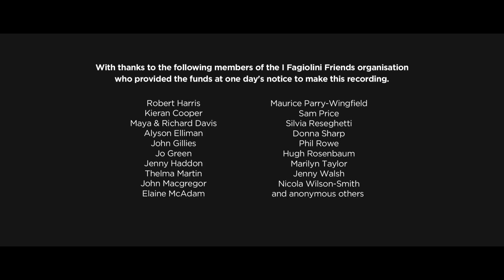Giovanni Gabrieli - Magnificat a 14 / from the CD Monteverdi - The Other Vespers by I Fagiolini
Giovanni Gabrieli, first organist at St.Mark's Venice, died in 1612. Three years after his death (just one year after Monteverdi arrived in Venice), one of his pupils, Alvise Grani, put together a large collection of his unpublished sacred music called 'Symphoniae sacrae' containing 32 motets for six to nineteen parts.

This Magnificat is for three 'choirs' in the Venetian cori spezzati (split-choir) style.

1) In this repertoire, 'choir' simply implies 'group', not specifically singers, although the middle choir is designated 'cappella' which does mean 'singers only'.  The choir on the left has a high tessitura (general range) and the choir on the right a low tessitura.  Gabrieli's contemporary Michael Praetorius wrote of German practice of this type of music that a good way of doing it was to put a singer on the bottom of the high choir (to carry the text) and then instruments above, while putting a singer on the top of the low choir and instruments below.  Praetorius was a long way away from Venice but this likely reflects at least a Venetian practice simply because the range of the very low and very high parts are outside any sort of comfortable vocal range.

2) Although it's tempting to imagine the three choirs split over large distances gaily tossing phrases between them, the reality is that for the musicians to work well together and feel the close conversational nature of the music, they need to be able to see and hear each other, which is not possible with the performers split in balconies and hidden behind organ screens.  Paul McCreesh has commented similarly on this in his notes for 'Music for San Rocco' CD (Gabrieli Consort and Players).

However practice at St Marks itself did sometimes involve split choirs not able to see each other and being directed from the floor by the choir director, relaying the beat to the choir in organ loft 1, who then relayed the beat to organ loft 2 (whose performers could not see the director on the floor).

There's a fascinating letter to the Procurators from 1607 showing what happens when this goes wrong:

“Giovanni Croce, maestro, having communicated to the Procurators that it being necessary to perform music in the organ lofts at such times as the most Serene Prince and Signoria come to church, it is necessary that there be someone of ability who serves in the organ lofts to beat the time, as it is regulated by the maestro.  And because in Giovanni Gabrieli’s loft there is Giovanni Bassano, head of the players, who on that side of the chancel is charged with this responsibility, and on the other side, maestro Croce is used to employ the singer Agostin who is absent without leave.”

So Croce is directing from the floor of the chancel, Gabrieli is up in one of the organ lofts, playing away with Bassano beating time next to time but over in the other organ loft, the regular time-beater had not showed up that Sunday morning (enjoyed the malvasie too much the night before) and the music suffered as a result.

And they were all called Giovanni.  What larks!